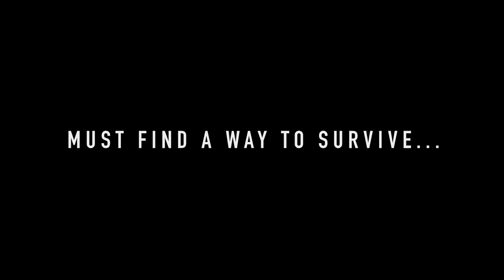Entombed - Official Trailer